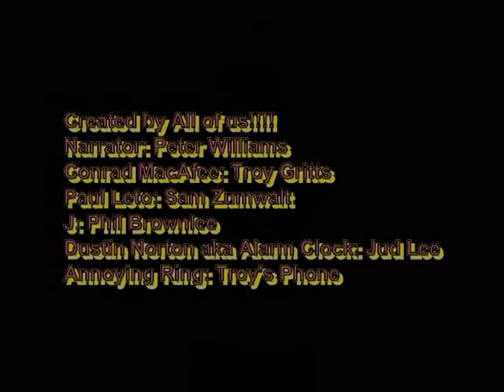The Life & Times of Conrad MacAfee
Conrad MacAfee has been cursed with the power to teleport against his will. He must now search for the source of his power so that he can have his life back.

This was our movie for the Indianola 2008 4 hour film fest. Our genre was mocumentary. The special Item was an alarm clock. The line all teams had to use was, "If you give a whiner a gumdrop sometimes he'll stop." We had to choose at least two names from a list of five.

NOTE: I do realize that the sound is not synchronized with the movie. It happened when I pulled the file off of the DVD and converted the format and there is nothing that I can do to fix it.

Update: Subtitles are now availible for this video.